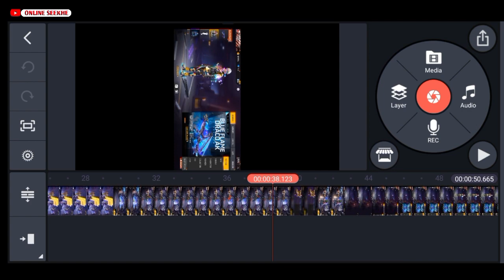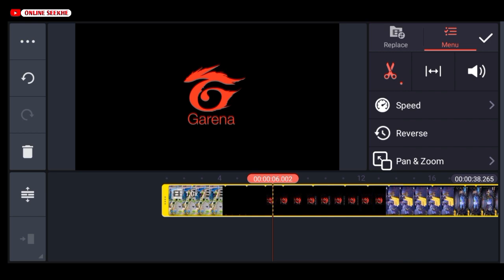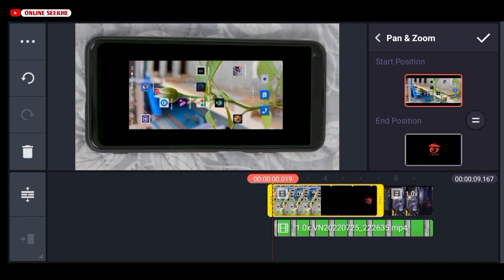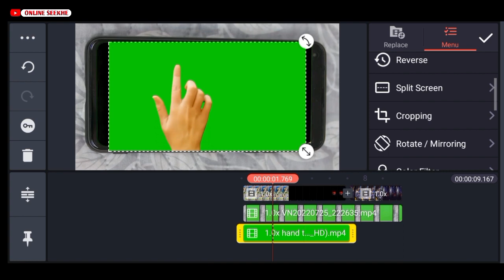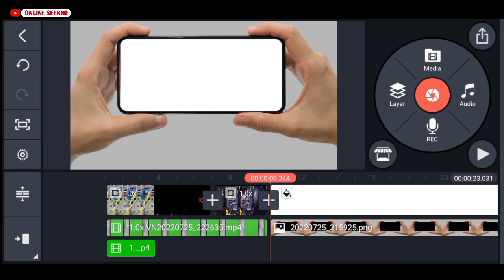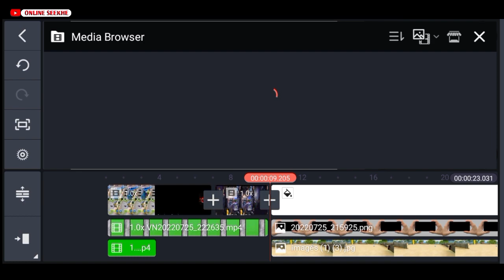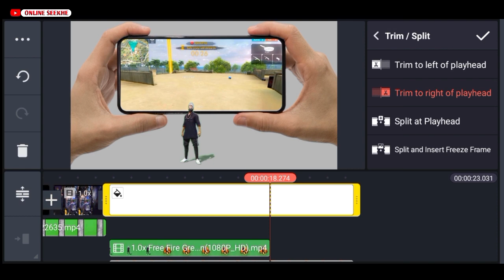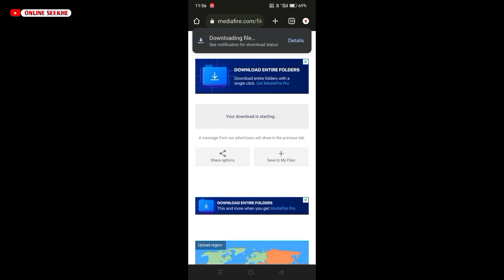Free Fire Best Video Editing | Free Fire Video Editing Tutorial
My Mic

free fire video editing tutorial 2022 kinemaster free fire video editing tutorial
video editing free fire kinemaster
video editing free fire shorts
Online seekhe